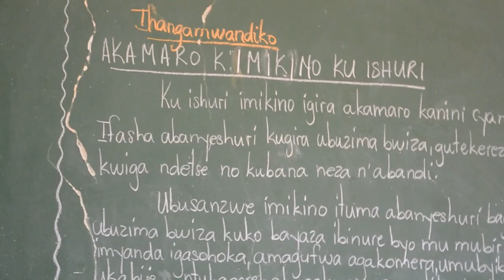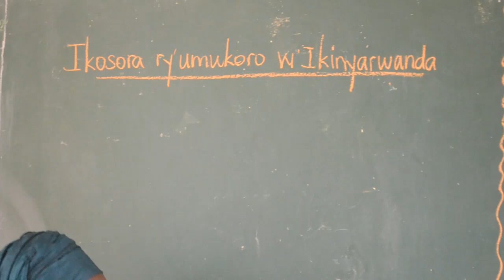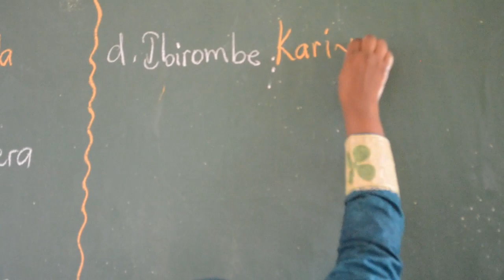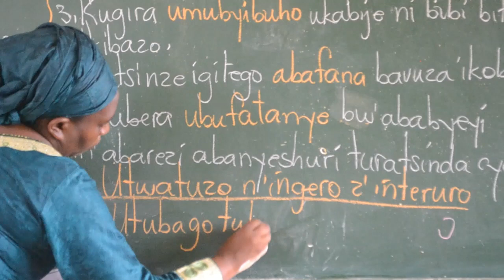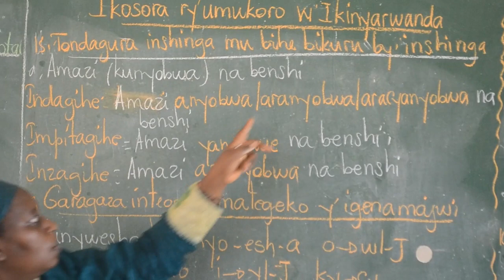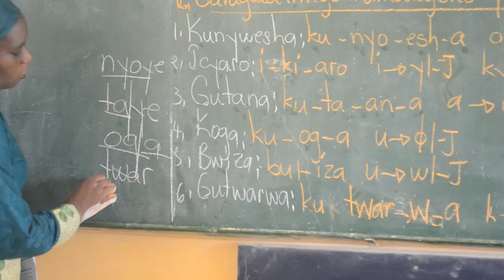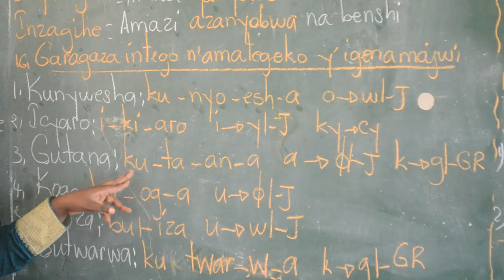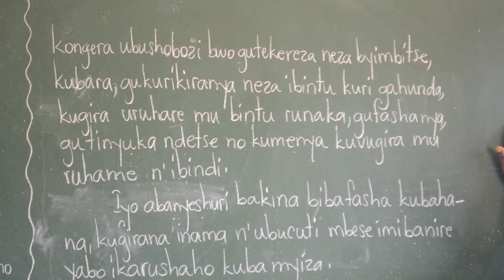KINYARWANDA S2.LESSON WITH TEACHER#JUSTINE# Done on15thMay 2020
Correction of holiday package of Kinyarwanda